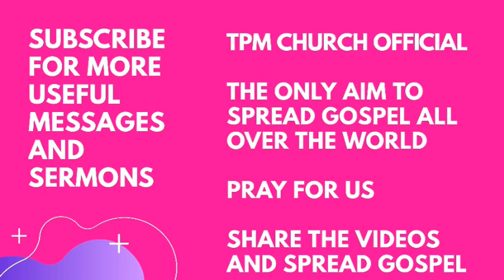TPM MESSAGES | ஆவிக்குரிய விபச்சாராம் | Pas Durai | Bible Sermon | Christian Messages